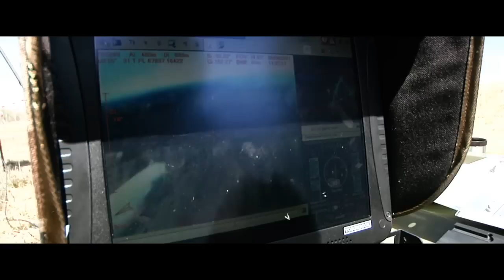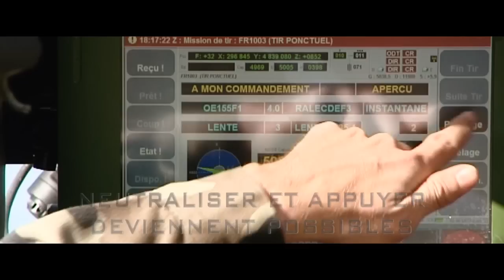68°Régiment d'artillerie d'Afrique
Nouveau clip du 68°RAA